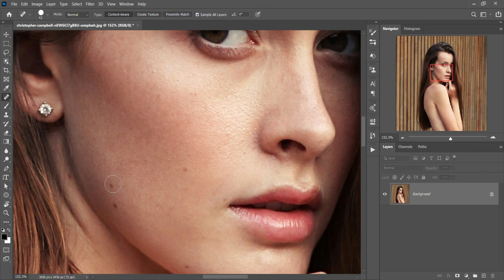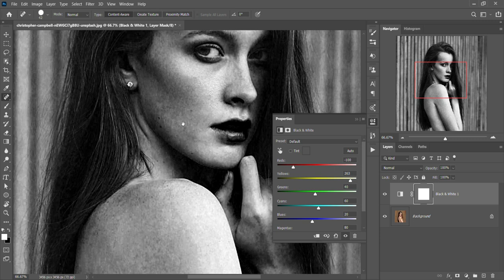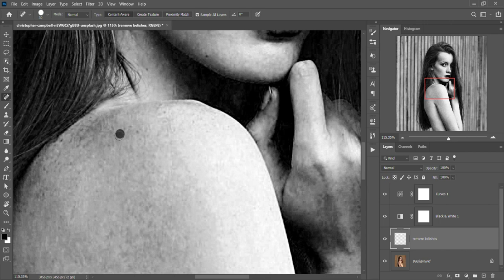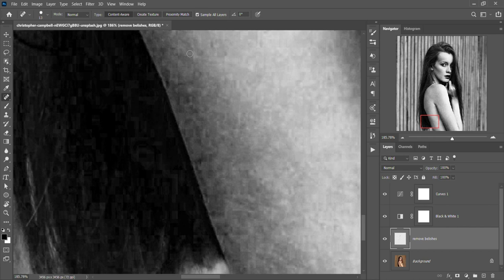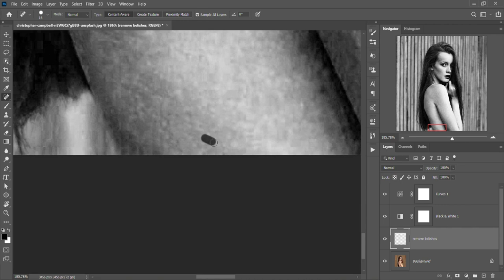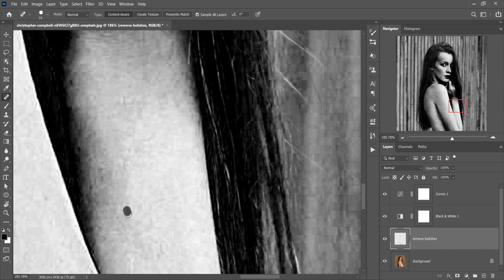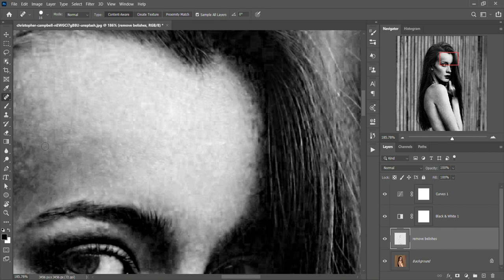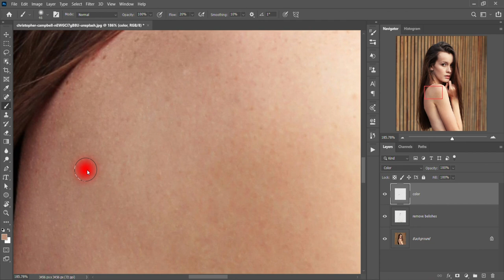Remove Blemishes in Photoshop: Skin Retouching Master Class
Remove Blemishes In Photoshop
Skin Retouching
One-Skin Retouching
Remove Ance In Photoshop
Skin Retouching In Photoshop
Flawless Skin Retouching
Remove Pimmples In Photoshop
Remove Spots In Photoshop
Skin Retouching Masterclass
Photoshop For Beginners
Skin Retouching For Beginners
Techniques To Remove Blemishes
Photoshop Skin Retouching Master Class For Beginners
Remove Blemishes Photoshop
Remove Blemishes Photoshop
Remove Blemishes Photoshop
How To Retouch Skin In Photoshop
Skin Retouching
Photoshop
Photoshop Tutorial
Portrait Retouching
Retouching Photoshop Tutorial
Remove Blemishes
Adobe Photoshop
Remove Skin Blemishes In Photoshop
High-End Skin Retouching
How To Remove Blemishes In Photoshop
Smooth Skin Photoshop
Master Spot Healing Brush Tool

Hastags:
If you’re looking to master photo editing, don’t forget to check out itsmz for more tips and tutorials!